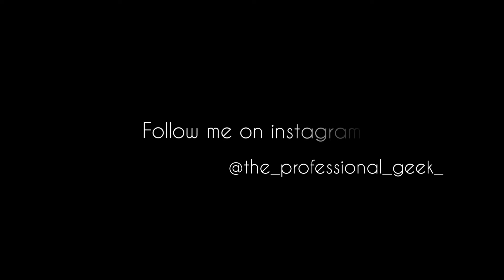Vlog ~ 10 // Kuldhara : The Haunted Village //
Kuldhara is an abandoned village in the Jaisalmer district of Rajasthan, India. Established around the 13th century, it was once a prosperous village inhabited by Paliwal Brahmins. It was abandoned by the early 19th century for unknown reasons, possibly because of dwindling water supply, an earthquake, or as a local legend claims, because of the atrocities by the Jaisalmer State's minister Salim Singh.